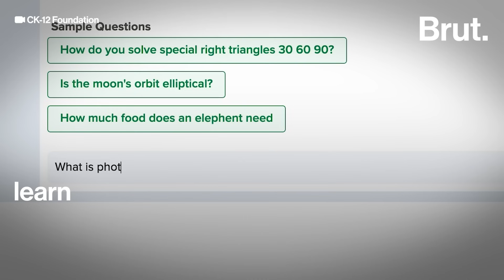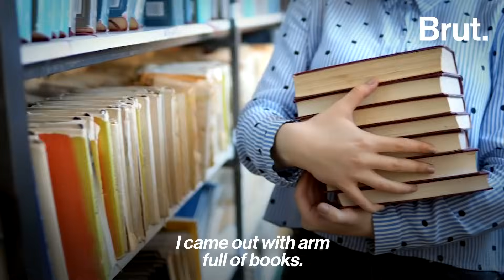This woman is changing the way kids learn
She wanted to improve how kids learn so she developed an AI that can mimic a human tutor. Here's how Neeru Khosla did it.